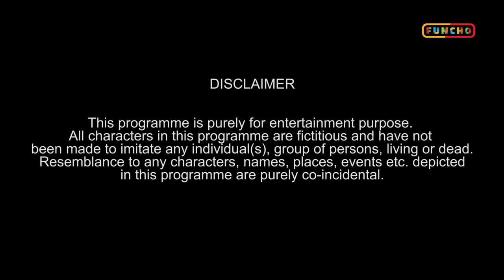Life in a TRAFFIC JAM | Indian Traffic | Funcho Entertainment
Also, we do not promote braking of any traffic rules. Everything shown in the video was cheated, we didn't break any traffic rules and no traveller suffered any problem while shooting this video.
Most of the car sequences were shot in a static car and not in a moving car.

Be it Mumbai, New Delhi or any other part of the Country, one thing that is constant on the roads is Indian Traffic.
Indians in traffic jam exhibit various characteristics which we have combined and tried to portray in a humorous manner in our video.
Types of people in traffic jam, Indians and traffic, Types of people at a signal, well, this video contains all of the above mentioned topics.
So, sit back and enjoy while we take you for a relatable yet a humorous ride.

Team: Dhruv Shah, Shyam Sharma, Nishit Shah, Husain Kanba, Prathamesh Vyas, Pravin Painuly.

Funchod Entertainment is now Funcho Entertainment.